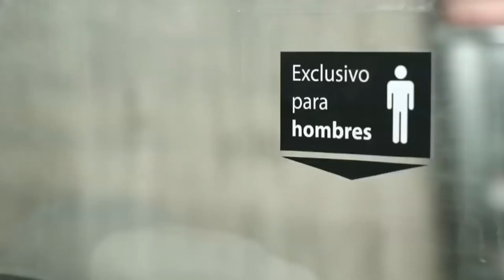'Penisstoel' in Mexicaanse metro in strijd tegen seksueel geweld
In de metro van Mexico-stad is een speciale stoel geplaatst. De stoel moet mannen bewust maken van seksuele intimidatie. Negen op de tien Mexicaanse vrouwen die met de metro reizen, geven aan daarvan het slachtoffer te zijn geweest